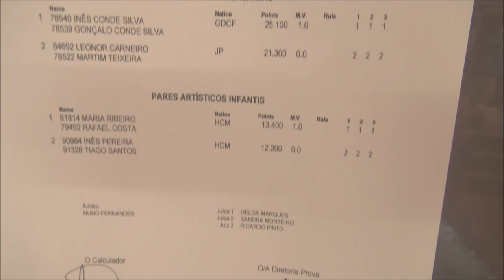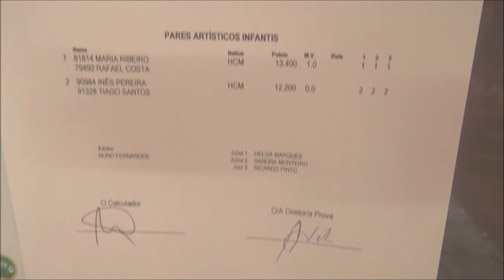Patinagem Artística - Troféu Carlos Lopes: Pares Artísticos JUL2019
Patinagem Artística - XI Torneio de Patinagem Artística Troféu Carlos Lopes: Pares Artísticos Benjamins e Infantis. Prova disputada no Pavilhão Municipal de Leça do Balio, na tarde de domingo, dia 21 de julho de 2019.